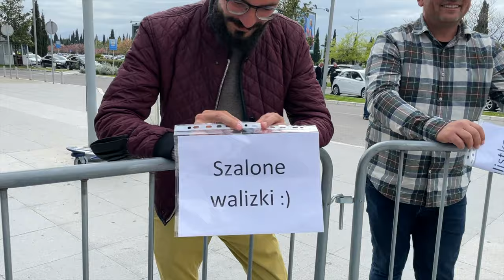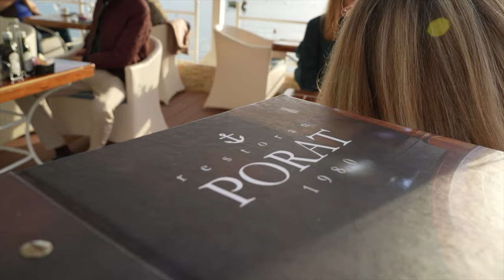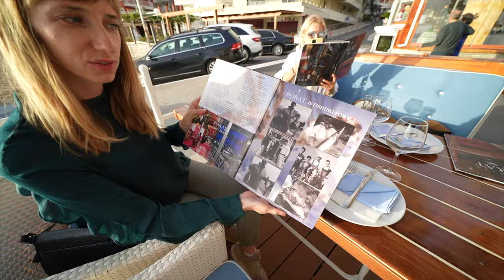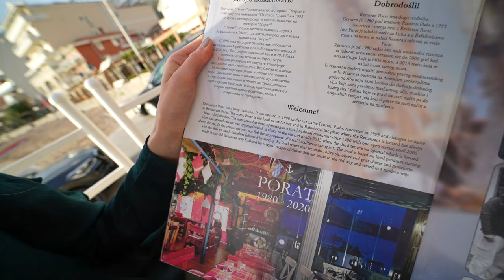Kuchnia Czarnogóry - co i gdzie warto zjeść - cz.1 - (4K)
Kuchnia Czarnogóry może zaskoczyć różnorodnością i bogactwem. I chyba każdy znajdzie coś dla siebie od mięsożerców do miłośników wege. Dlatego nasz film o kuchni Czarnogóry podzieliliśmy na dwie części by spokojnie opowiedzieć o ciekawych restauracjach, śniadaniach, winie, rakiji i o miastach, w kórych tych wszystkich pyszności można spróbować.

Odwiedzamy też lokalne ryneczki i Pekary czyli piekarnie, odwiedzamy producentów owczych i kozich serów, prśuta njeguśkiego czyli suszonej i dojrzewającej szynki. Słowem otrzymujesz pełen przegląd tego jak smakuje Czarnogóra.
Za chwilę czyli za dwa dni od premiery pojawi się tu druga część na którą już dziś zapraszamy.

⭕SPIS TREŚCI:
0:00 wstęp
1:00 lotnisko Podgorica
1:35 - śniadanie w Budvie
2:13 - Stare Miasto w Budvie
4:00 - plaża Mogren w Budvie i wyspa Hawaii
4:27 - restauracja Old Fisherman Pub w Budvie
4:45 - idziemy na grilla do M-Irena, a później Grill Parma w Budvie
6:26 apartamenty w Budvie i śniadania w Fontanie
7:11 - knajpka śniadaniowa Riva w porcie w Budvie
7:34 - lokalny rynek w Budvie
9:08 - Sveti Stefan
10:16 - Rafajlovici, ceny leżaków i restauracja rybna PORAT

a także obiecany link do strony, gdzie można zrobić rezerwację noclegu czy auta: